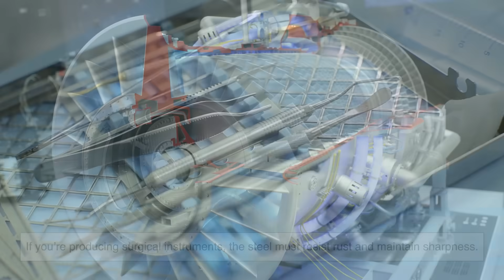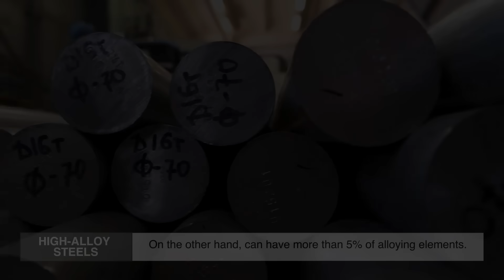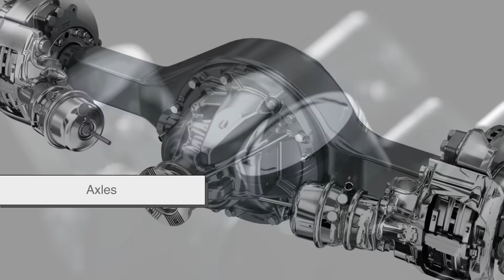What Exactly Is Alloy Steel? (And Why It Matters)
Steel is everywhere—from skyscrapers to kitchen knives—but not all steel are the same. Today, we’re diving into alloy steel: what it is, how it’s made, and why it’s such a game-changer in industries ranging from construction to aerospace.

We’ll break down the science in a way that’s easy to understand, explore real-world uses, and reveal why alloy steel quietly holds our modern world together.

⏱ Timestamps:
0:00 – Intro: What exactly is alloy steel?
1:02 – The basics of steel (iron + carbon)
2:02 – Why add other elements?
3:13 – Common alloying elements and their effects
4:33 – Low-alloy vs. high-alloy steels
5:29 – How alloy steel is made
6:36 – Everyday examples of alloy steels
7:35 – Wrap-up and closing thoughts

Video edited by: Daniela C.